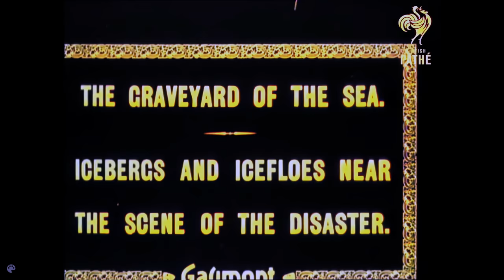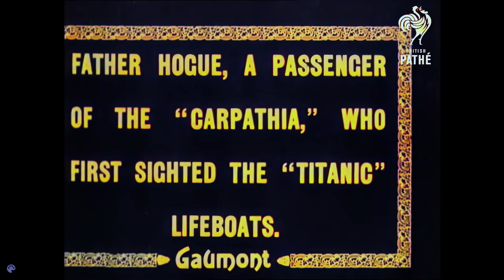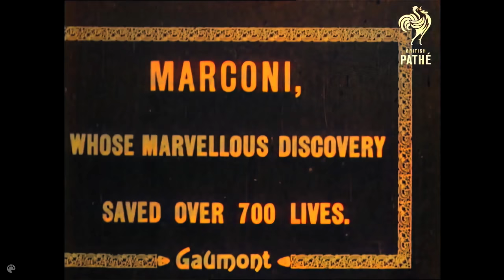[4K, 60fps, colorized] Titanic.1912. Only existent footage.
Try the ultimate tool to upscale the quality of vintage video to 4K Only existent footage on the Titanic. There are more scenes claiming to be from the Titanic but they are from her twin ship the "Olimpic".

Upscale  4k: Videoenhance – Topaz Labs
50 FPS: Dain-app
Colorization:  DeOldify Neural Network

Classic films and historical footage as never seen before.
New editions, restored, colorized and enhanced using traditional editing techniques complemented by the most recent advances in artificial intelligence applied to video and sound processing, including:

Footage edition.
Motion stabilization if needed.
Analysis and reduction of noise and artifacts of the initial footage.

AI FPS interpolation: realistic recreation of intermediate frames by AI algorithms, from  15 - 25 fps, depending on the initial footage, up to 50 or 60 fps, achieving a great feeling of realism.

AI assisted upscaling: up to 4k, in several iterations, dramatically improving original detail.
AI assisted colorization: also in several iterations.
Manual color and levels grading and correction.

Adding soundtrack.

Videos will necessarily be brief since each minute of final result involves approximately 5 hours of manual treatment and 10 hours of heavy gpu computer processing.